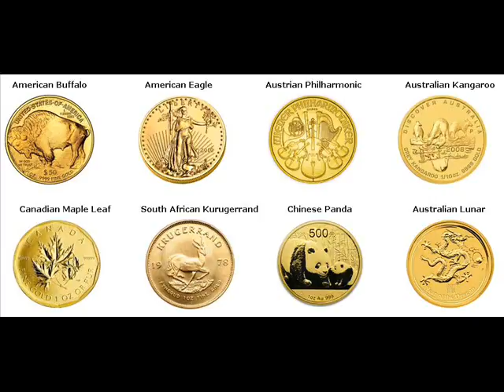Gold Bars For Sale Schurz Mineral Nevada